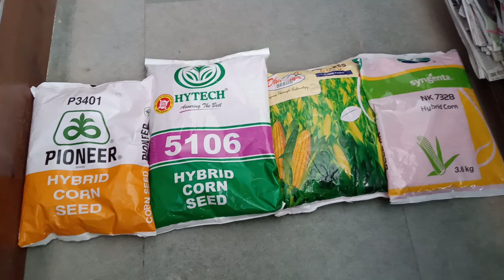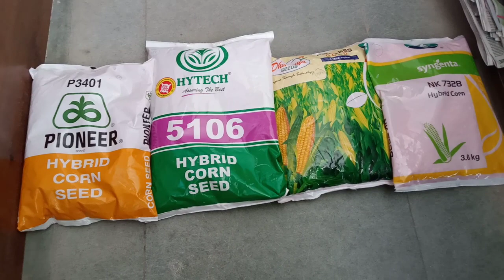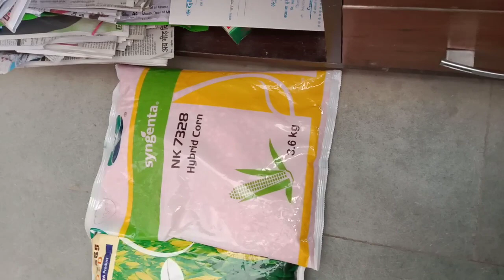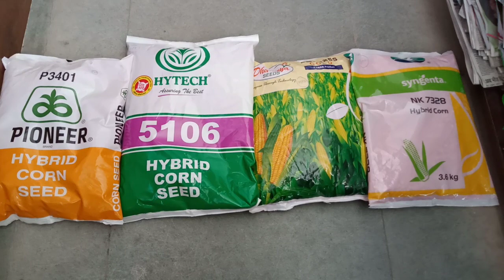मक्का की उन्नत किस्में कौन सी है || SYNZENTA Nk7328, || PIONEER 3401 || DHAANYA 8255 || HYTECH 5106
किसान भाइयों नमस्कार आपका हमारे यूट्यूब चैनल पारस धाकड़ में स्वागत है तो किसान भाइयों आज के इस वीडियो में हम बात करेंगे मक्का की उन्नत किस्मों के बारे में!! दोस्तों अगर आप बारिश के मौसम में मक्का की बुवाई करना चाहते हो तो सबसे बढ़िया बीज कौन सा रहेगा तो आप हमारा वीडियो पूरा देखें आपको सब कुछ समझ में आ जाएगा वीडियो पूरा देखने के लिए धन्यवाद